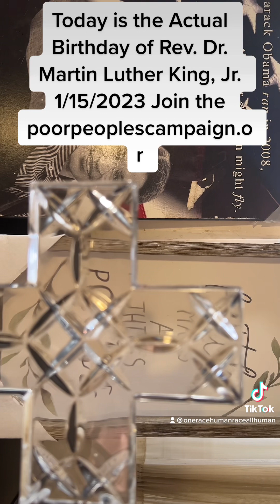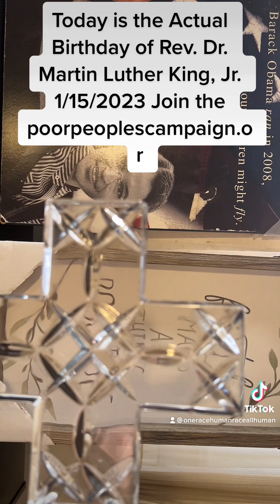Today is the Actual Birthday of Rev. Dr. Martin Luther King,Jr. Please join the poorpeoplescampaign